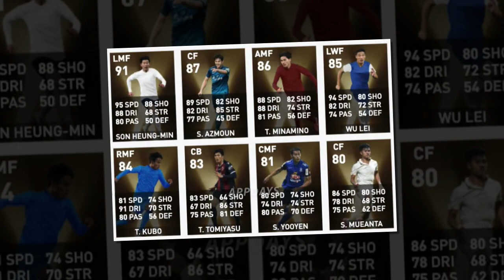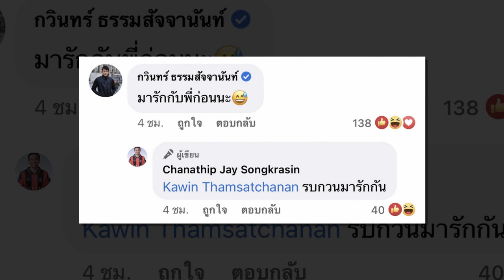ทันข่าวภาคค่ำ ฟุตบอลไทย 15/2/64 กระหึ่มเอเชีย 2 แข้งทีมชาติไทยชุดใหญ่ ถูกเลือกติด Fan Choice Asia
1.กระหึ่มเอเชีย 2 แข้งทีมชาติไทยชุดใหญ่ ถูกเลือกติด Fan Choice Asia
2.ชนาธิป โพสต์ถึงคนมีความรัก-คนโสด "ตอง กวินทร์" โผล่คอมเม้นท์งานนี้มีเขิล
3.บิลล์บอดโทษอีก! เชียงรายฮึดไม่ขึ้น ออกไปโดนประจวบเฉือนหวิว
4.'ดิโอโก้-แดร์เลย์'ฟอร์มฮอตมา2วีกติดนำทีมยอดเยี่ยมไทยลีกแมตช์19